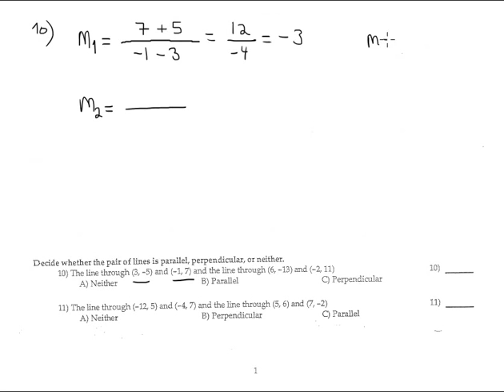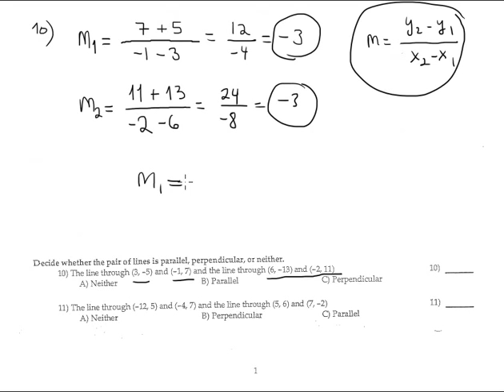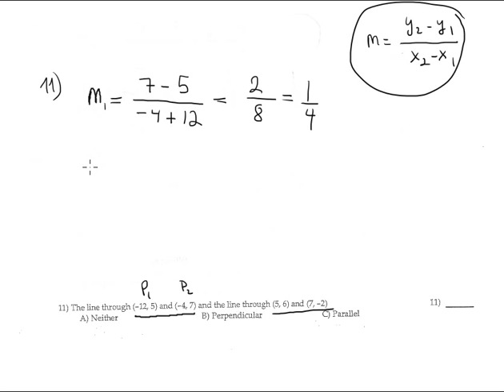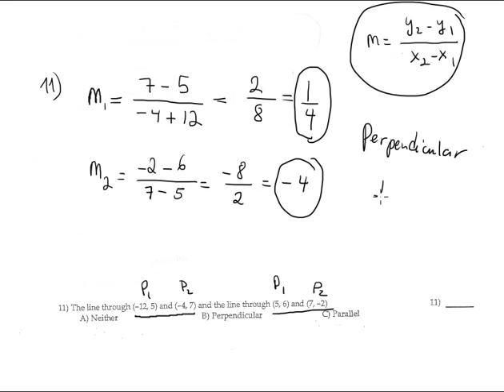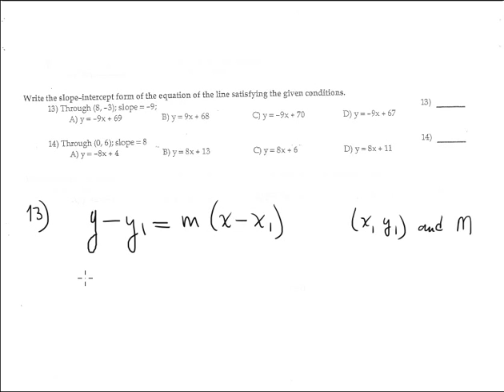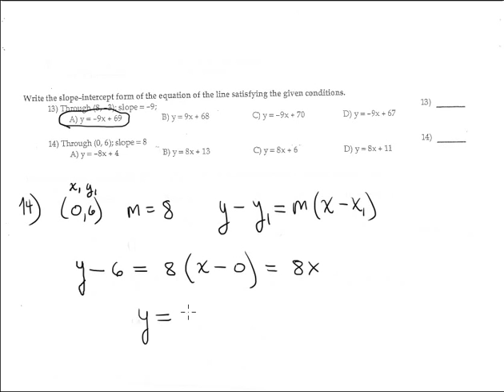MGF1107-Review for Test#1-Part-B